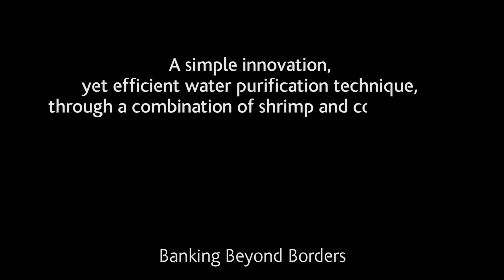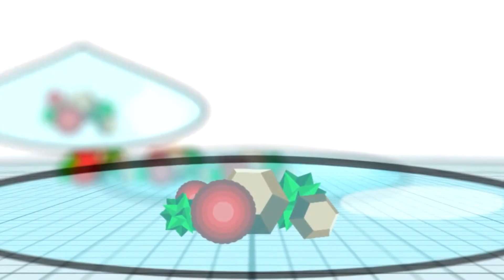Interview with co-founder and CEO of Wavve, Eric Baydoun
Who doesn’t think that water is an essential component to the survival of all creatures on earth? Absolutely no one! Which is why Mr. Baydoun, realizing the utter importance of such a resource, decided along with a team of entrepreneurs from different countries at the University of Houston, Texas, to innovate a simple, yet efficient water purification technique, through a combination of shrimp and coconut shells.